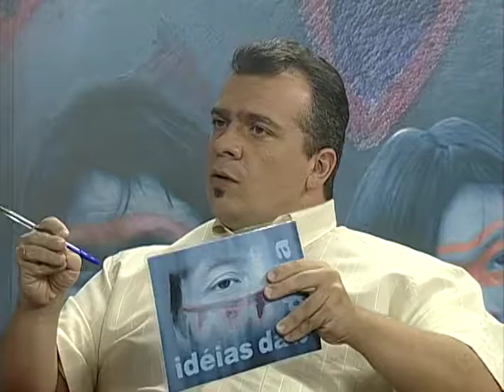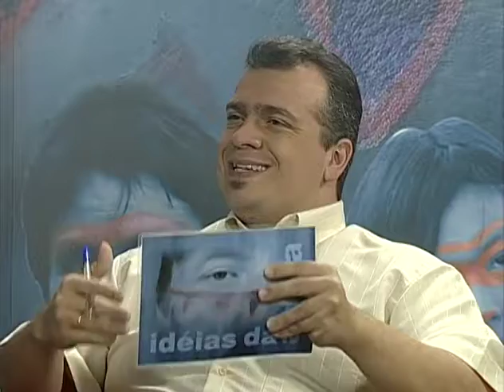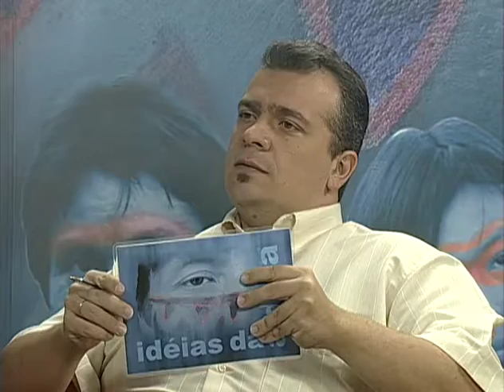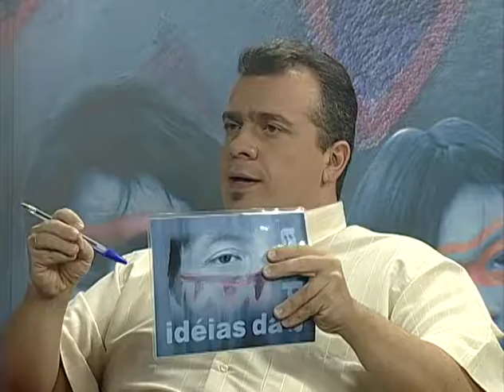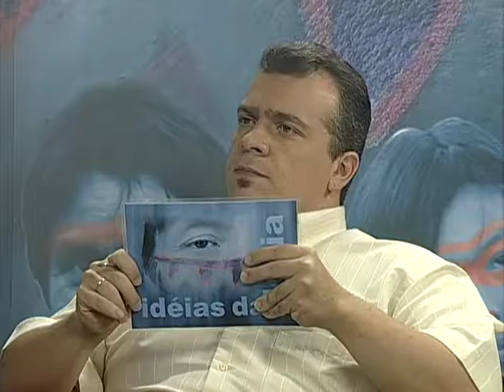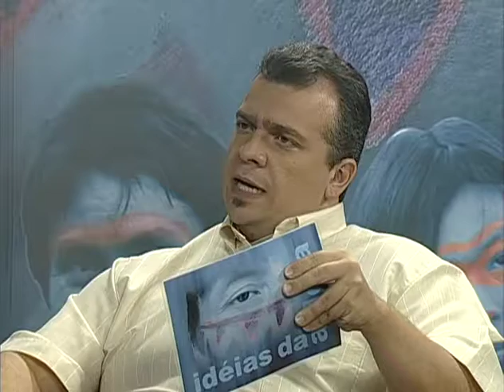0363 ideias Da Aldeia 08 02 2007 Jorge Henrique Francisco Dantas F3883 1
0363 ideias Da Aldeia 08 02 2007 Jorge Henrique Francisco Dantas  F3883 1